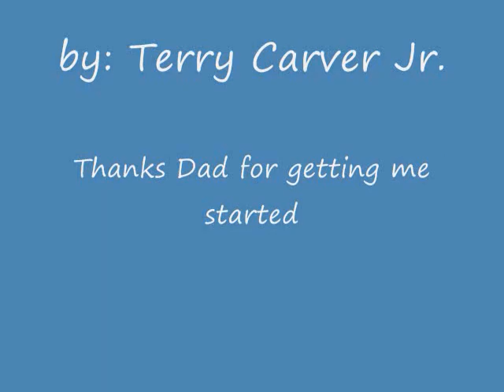Deer hunting and fishing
pictures of me young and now over time fishing and hunting